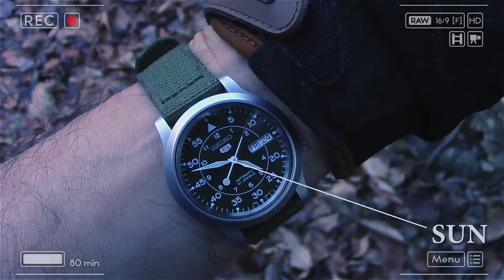Alien Invasion: Day 07.5 (Praxis Prepper Video Diary)